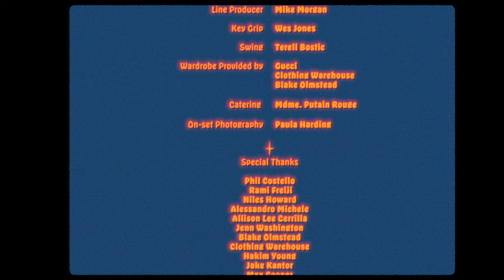Curtis Harding - "Can't Hide It" (Single Version)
"Can't Hide It" by @curtishardingofficial from the album 'If Words Were Flowers', available now

Directed by Michele Civetta
Produced by Alix Brown
Cinematography by Ian Come
Production Design by Sarah Burtch
Casting by Henry Jaderlund
Lighting Design by Kyle Ware
Camera Operator: Mike Morgan
Hair and Makeup: Harmony Kubiak

Editorial by
Nikki Finne
Davis Nixon
Reprise Post

Motion Graphics Visual FX
Olivia Nixon Garrison & Devyn La Valley

Muzak provided by They Kiss

Stylist
Megan Varner
Alix Brown

Key Grip
Wes Jones
Swing
Terell Bostic
Line Producer Mike Morgan

On Set Photography
Paula Harding

Gucci
Clothing Warehouse
Blake Olmstead

A Media Team Co-Production
A Quintessence Films Production 2021

Lyrics

If I don't smile when you’re walking by
It's because I can't live a lie
Spent so much time being blue
Just holding my head thinking of you

And I can't hide it
It’s true
I only want you
Let’s make it right now
Just us two
Cause I only want you

If I don’t go where you want me to
It's because I can barely move
From bending down down on my knees
Begging you just to take me please

You can see it in my face
Don’t walk away
When you leave I break down
You're more than words what can I say?
Except that I need you around